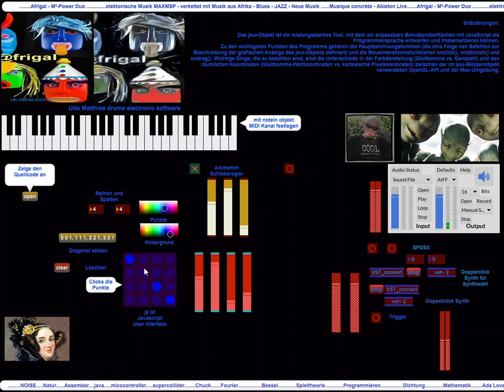Udo Matthias drums MAXMSP OpenGL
MAXMSP CHUCK Supercolider Puredata Ableton Live electronic software
Grundlagen MAXMSP - OpenGL